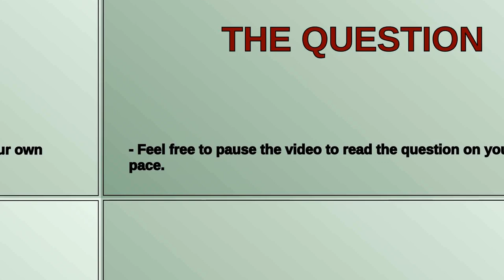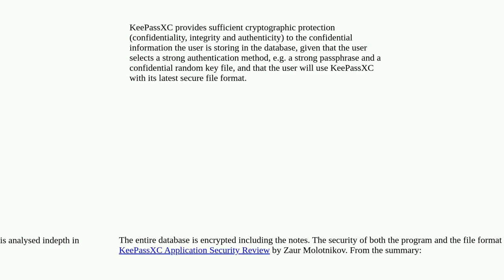Security: Backup GPG private key in KeePassXC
Backup GPG private key in KeePassXC

A special thanks goes out to the community

  key-management gnupg privacy pgp openpgp